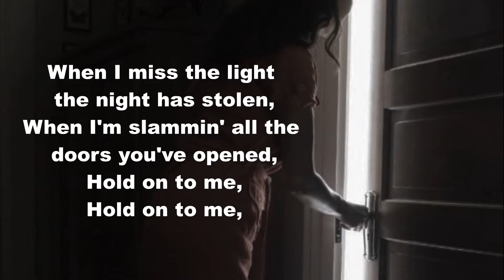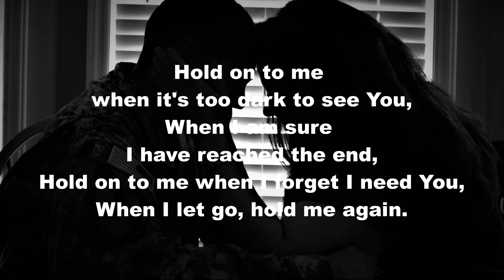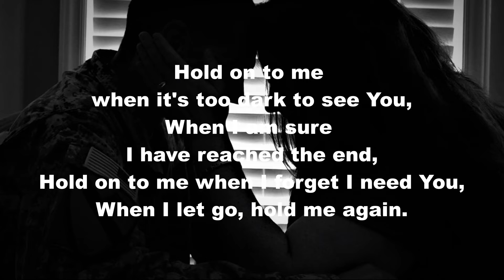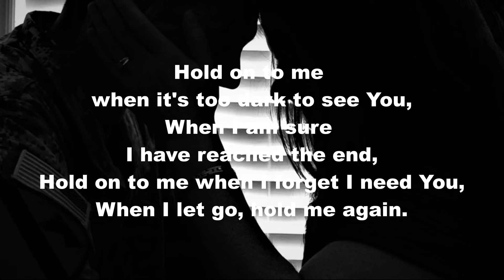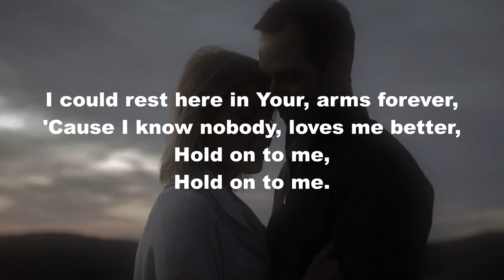Hold On To Me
A passionate song about asking God to keep holding  us,
even when we turn away at times.